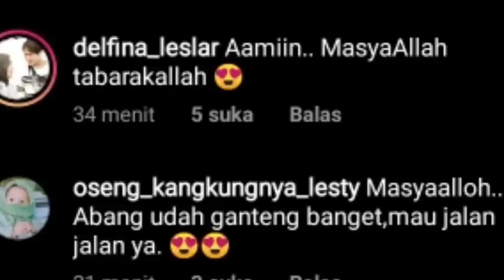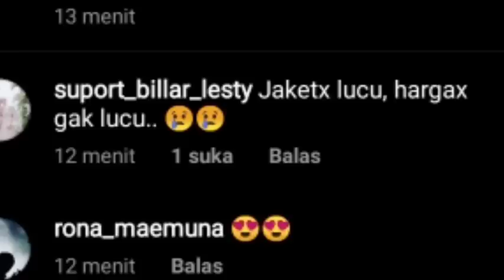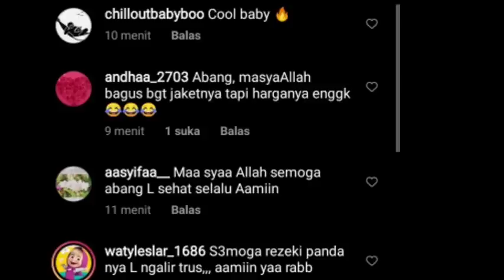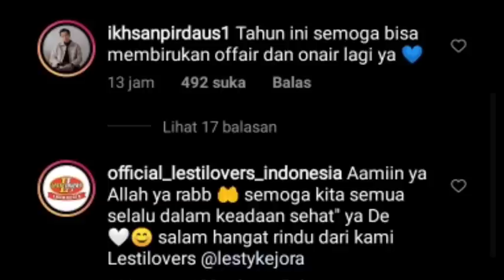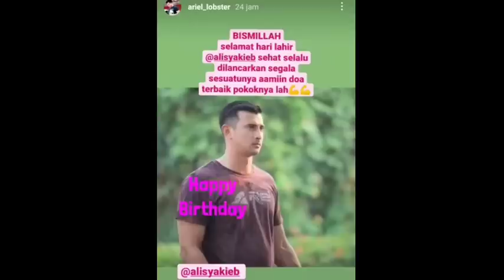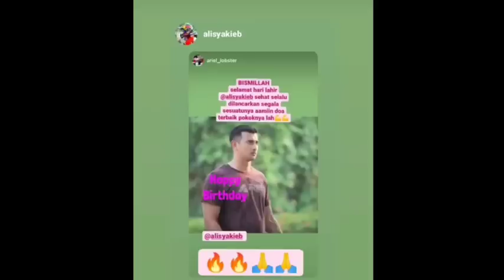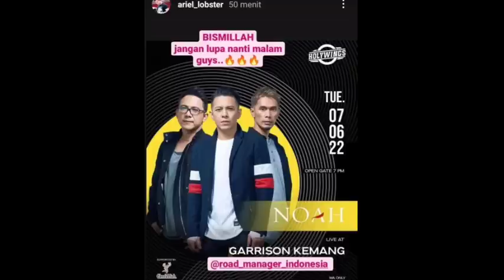RIZKY BILLAR DAPAT JULUKAN BARU DARI ASWIN NOVAL DAN KABAR DARI BANG BORIL DAN ALI SYAKIB